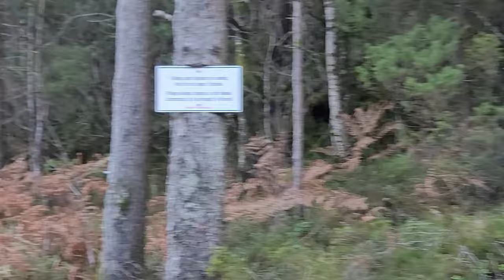Walk to the lake! (02 November 2021 walking vlog-like thing)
I'm in the middle of nowhere in Norway, taking a walk to a lake and back.

Just some random clips strung together, nothing particularly special.
I've been taking some photos though is the album I'm uploading them to.